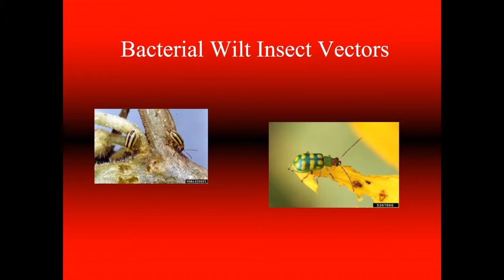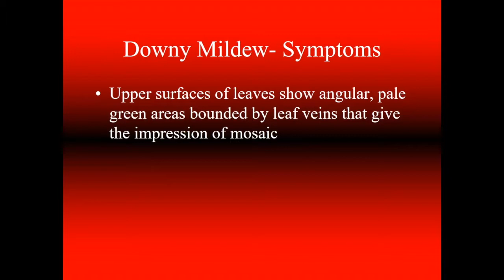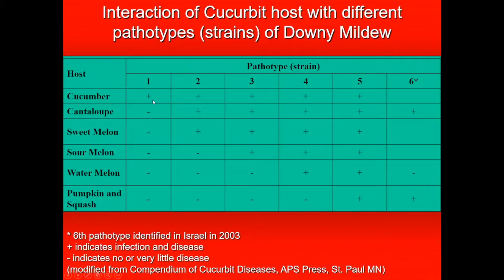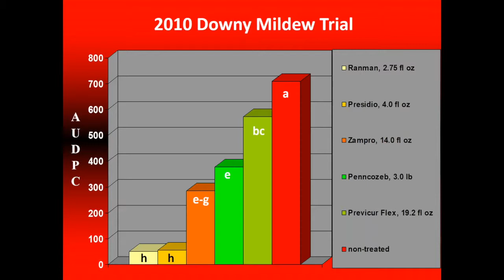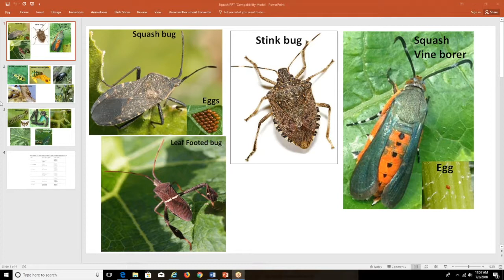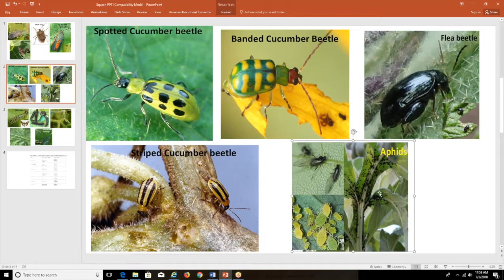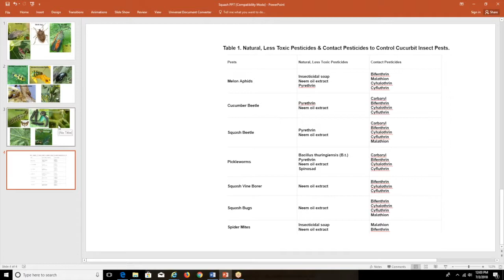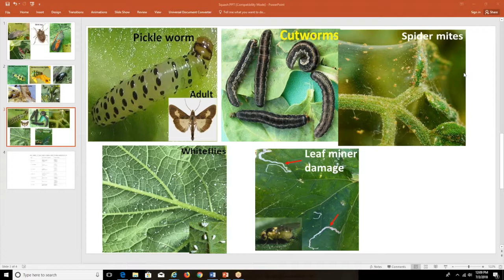The Lunchbox #3: Spotlight on Squash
The Southeast Organic Partnership at Tuskegee University discusses pest and disease issues specific to squash with Dr. Franklin Quarcoo and Dr. Anitha Chitturi of Tuskegee University. USDA /NIFA Grant Contract #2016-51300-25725